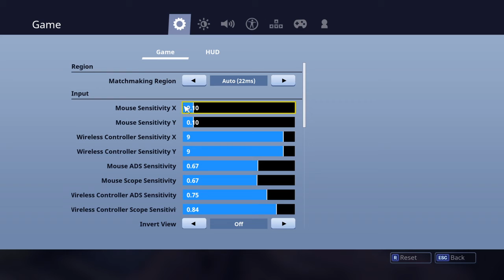NEVER GIVE UP - Fortnite BR Gameplay -